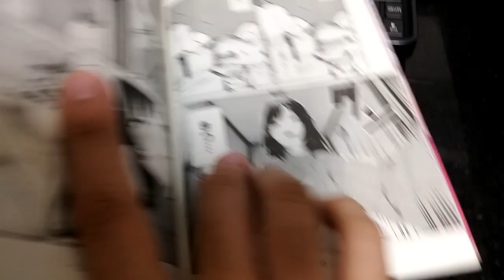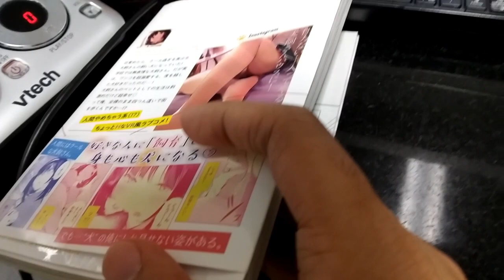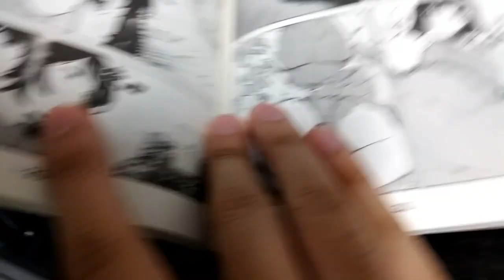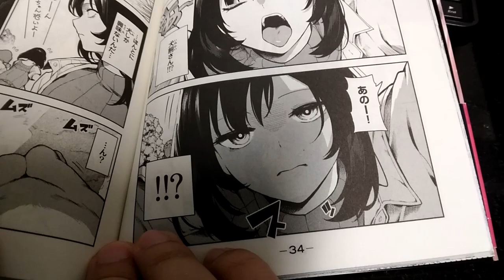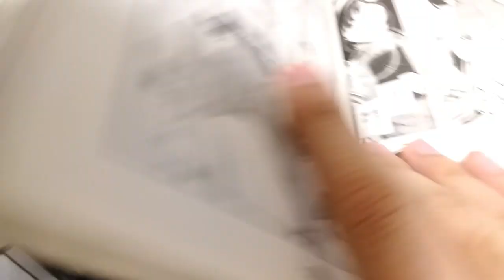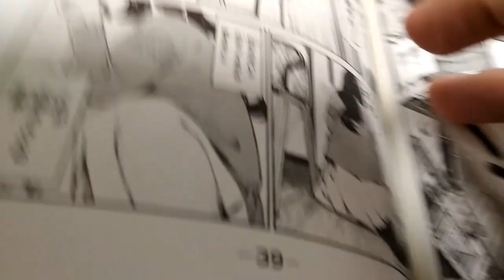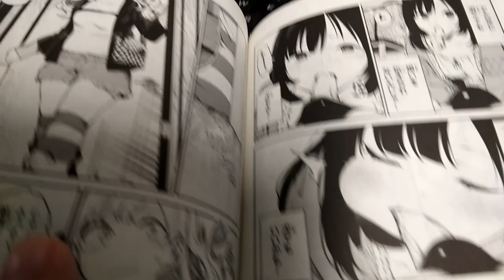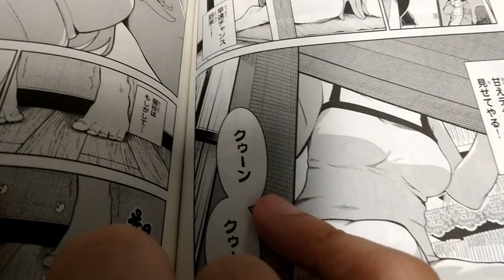What IS da Dog Doin!? Inu Ni Nattara Ep2 Review (My Life as Inukai-san's Dog) [Rambling]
Pochita is trying to find a way home but ends up getting a little too friendly with his owner. again lol, now Best Girl shows up and he thinks of a plan so he can get back to his room.

Episode 2 review/thoughts and comparison with the corresponding manga chapters!